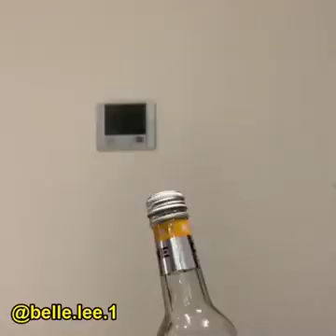Some amazing bottel cap Challenges clips